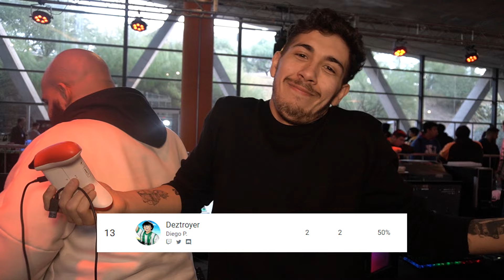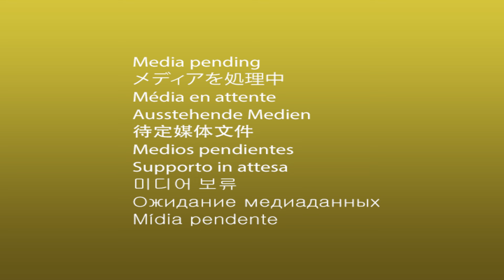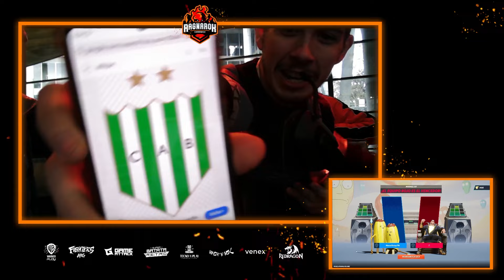RAGNAROK TOURNAMENT 2024 (CÓRDOBA) | Multitap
La peor visita a Córdoba desde que Menem pasó por Río Tercero.

Chopin - Nocturne in E Flat Major (Op. 9 No. 2)
Psychic Force 2012 - Gravity Slugger
The Rumble Fish - Uptown
Street Fighter Alpha 2 - Stage Dan
DJ Visage - Formula 06
Street Fighter Alpha 3 - Doll Eyes
Quake - Focus
Age of Mythology - n. d. Nile
Fighters Megamix - Lion
Metal Slug 2 - Judgment